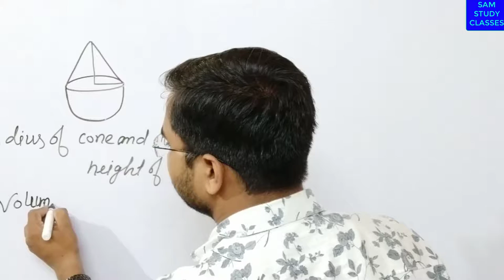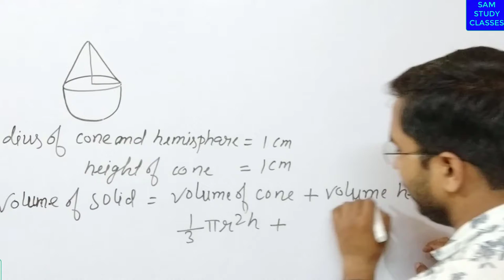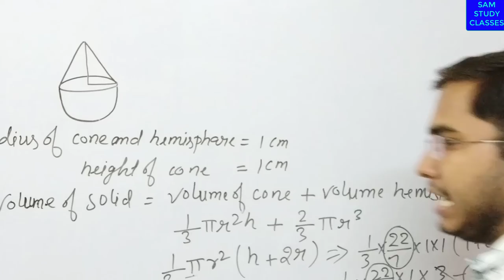MATHS CLASS 10 | CHAPTER 13.2 QUESTION 1 | SURFACE AREA AND VOLUME | ncert maths class 10 solution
ml aggarwal class 10,
important questions for class 10 maths,
important questions for class 10 maths board exam 2019
,concise mathematics class 10 icse solutions,
ex 13.1 class 10,chapter 4 maths class 10,
ex 13.13 lass 10,
ncert exemplar class 10 maths solutions,areas related to circles,
cbse class 10th maths question paper
,10th maths solution in hindi,